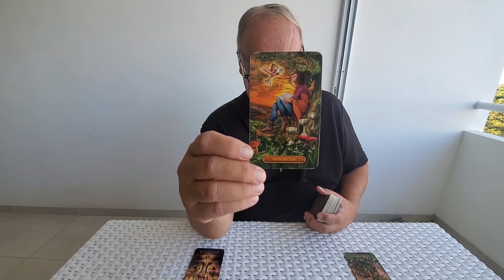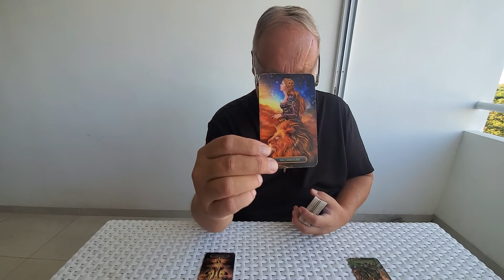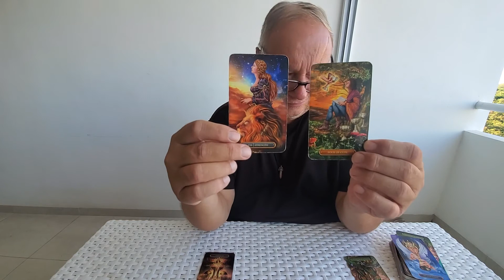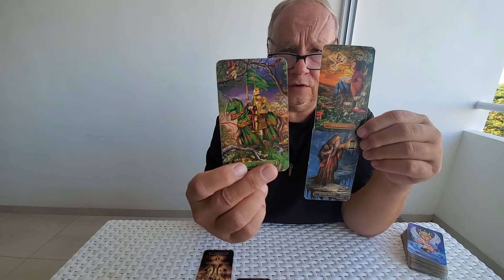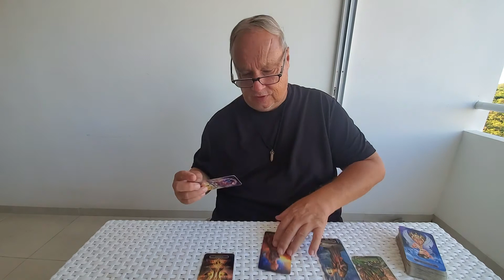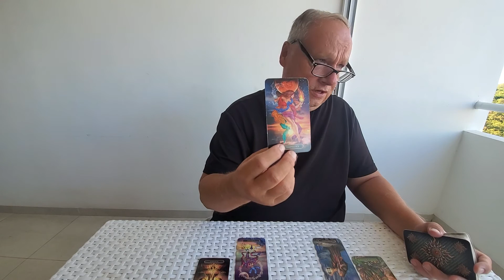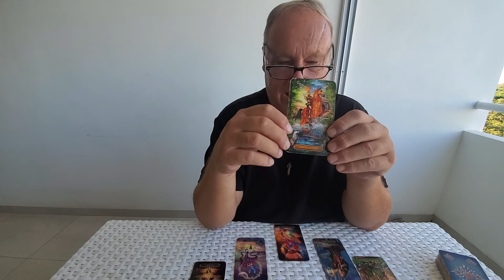Pisces 💘 "Their Fire Melts Your Heart" Heart Spread Tarot Read Mid August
They keep pouring it on and eventually break down the walls around your heart and it's all good, congratulations, Pisces
 PERSONAL TAROT READINGS
July & August Specials:

 ASTROLOGICAL CONSULTS  - I focus upon three basic categories one the basic natal chart if you have not yet done this, it would be the recommended go to. Second, for those familiar with their natal chart, consult based upon transits ongoing and future looking at transit energies and predictive charts depending upon your needs and desire here. Third is synastry comparison of yourself with a significant other and this can also be helpful also if you have the date, place and time of especially more than one ex to go back and look at patterns and get closure to some degree if that is not obtainable otherwise for whatever reason. Remember, that Synastry can be helpful in any relationship not just as per lovers. Cost $100USD for live video consult lasting usually an hour and a half in length.